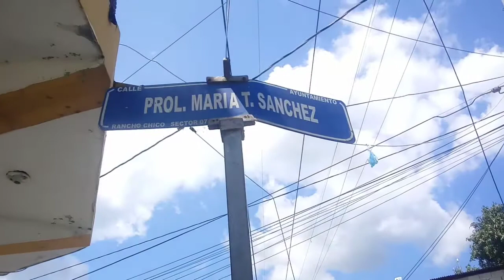Denuncia que van varias beses a Coraavega y ni Caso lean hecho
Maria Trinida Sánchez denuncia